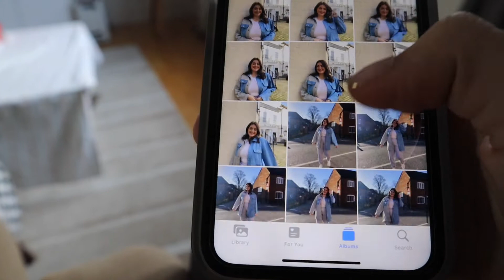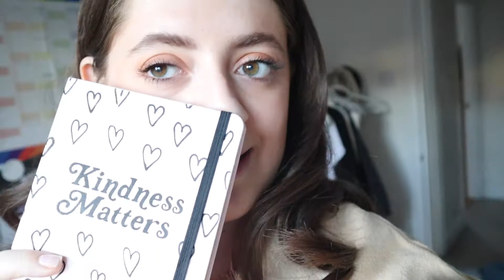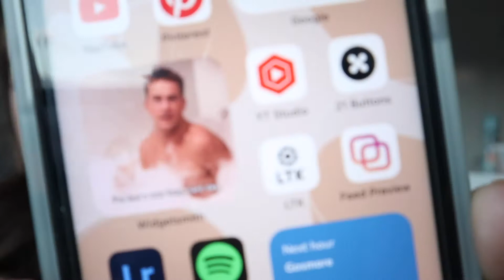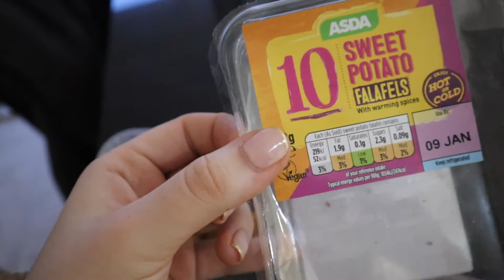day in the life of a content creator! current makeup faves & shooting content!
OPEN FOR MORE LIV ♡

Hello hello everybody! Today I brought you along to a classic day in my life as a content creator! We got ready for a shoot day, spent time with friends and organised my PR room.